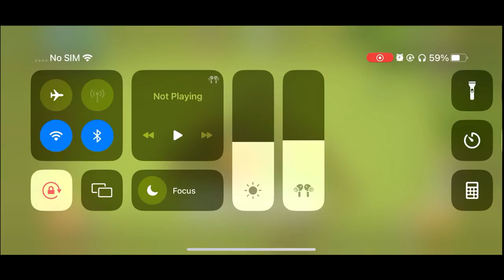New Updated version of Clash of Clans | Episode # 1 | Momi YT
Hello guys, this is my first video of Clash of Clans new version with some Epic updates,